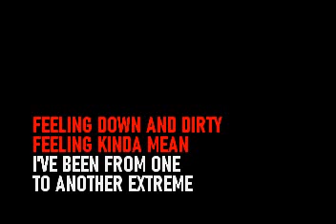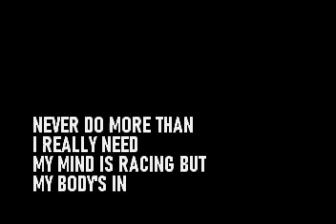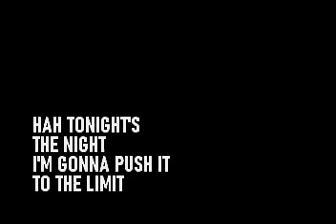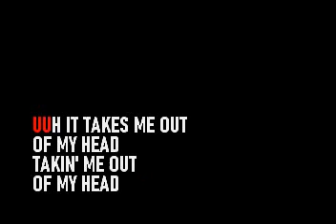Foreigner - Double Vision 2010 Live - Karaoke